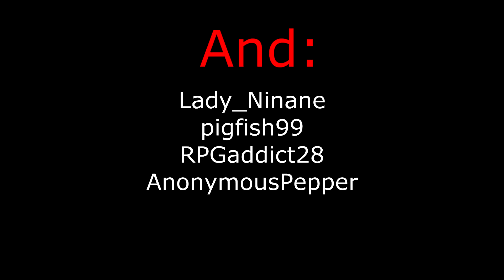Let's Play: Hardcore Challenge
The server crew attempts the Hardcore Challenge, a deathban, vanilla server- locked at the hardest difficulty. The goal? Defeat the Enderdragon. Things get off to a decent start, and then, in traditional CErver style, things get crazy.